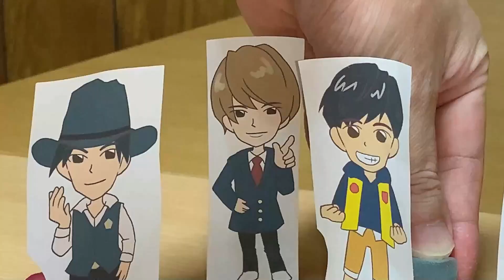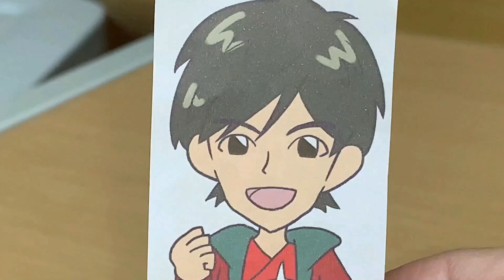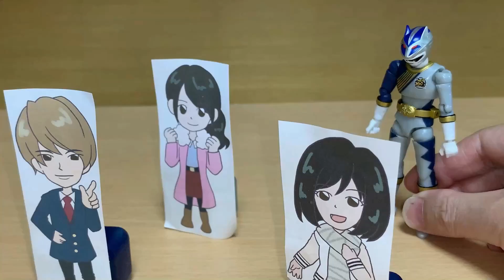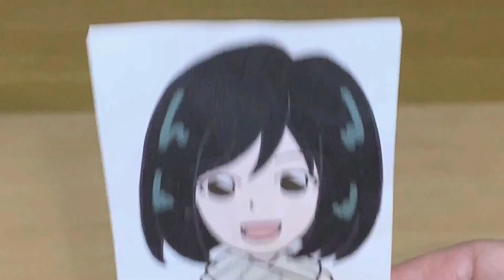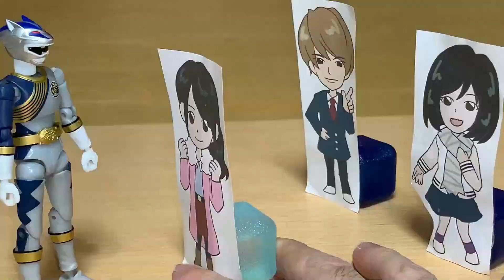タヌキじゃねえムジナだ！手裏剣戦隊ニンニンジャー 忍びの32② 目の前の事に飛び込め！劇中シーンをDX等で再現！再現戦隊 Power Rangers Ninja Steel EP32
手裏剣戦隊ニンニンジャー 忍びの32「ゲキアツ忍者！アチャー！」劇中シーンをDX玩具等で再現しました。パート②（2/4）

十六夜に対尾攻する為に新たなオトモ忍制作に励むニンニンジャー。しかし上手くいかず途方に暮れる。
そんな中、忍者ムジナが動き出し、巨大妖怪ガシャドクロを召喚する！
居ても立っても居られない天晴は戦いに行こうとするも、まだオトモ忍が出来ていないと止められる。
しかし天晴は、好晴が作ったライオンハオーで勝てなかったカラクリキュウビに、同じ方法で作ったオトモ忍で勝てるのかと疑問を口にする。

今回の敵・忍者ムジナをドラえもんに、巨大忍者ムジナを超合体 SFロボット 藤子・F・不二雄キャラクターズに、カラクリキュウビをスーパーダイボウケン（轟轟戦隊ボウケンジャー）にやってもらいました。

（※現在ココナラでサービスを出品してないそうです。もし依頼される際は個別に連絡をくださいとのことです。）

2020年1月9日に視聴者様を対象に年齢層のアンケートを実施して、下記の結果を得ました。
30歳以上(30 years or older) 58%
20歳以上(20 years or older) 12%
15-19歳(15 to 19 years) 12%
13-14歳(13 or 14) 8%
12歳未満(Under 12) 10%